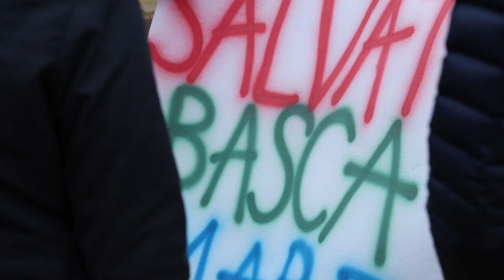ENGINEERING MYTH: Is Hydropower a Renewable Energy?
Is hydropower a renewable energy? (Un)sustainable energy.

We're spending this week in beautiful Romania! Kayaking, fishing and drinking with locals, checking out illegal dams, speaking with mayors from small villages, and enjoying what the Earth has to offer.

Romania is the first place in Europe that I’ve been that has beautiful stretches of untouched forests, rivers, mountains, etc. Truly spectacular and reminded me a lot of Canada.

What you see in this video is the river Basca Mare, located in a Natura 2000 national park. The locals here enjoy fly fishing and playing in the river. While the animals rely on the river for water.

Just upstream is a half-finished illegal dam, and the people here feel helpless and don’t know how to stop it. Basically, if you want to build a dam in this protected area (re Natura 2000), then the turbines must also be located on that river. But obviously, that isn't the case here. There are no turbines located on this river (Basca Mare river), and the dam is equipped with a tunnel which is used to divert the water to another reservoir which has turbines (not allowed).

The project stopped because the company ran out of money, but if they get money then they'll continue. In the meantime, there's just this giant piece of concrete in the river, and the construction as dropped tons of trash and scrap metal into the water.

Romania is in the EU, so the EU should take this problem seriously!

Anyways, please watch this video and let me know what you think.

Have a question you want answered? I'll send you a custom 3min video

HAVE ANY QUESTIONS? I MIGHT'VE ANSWERED THEM!